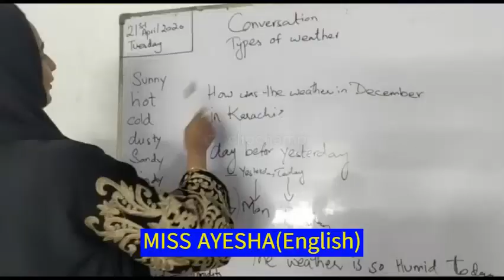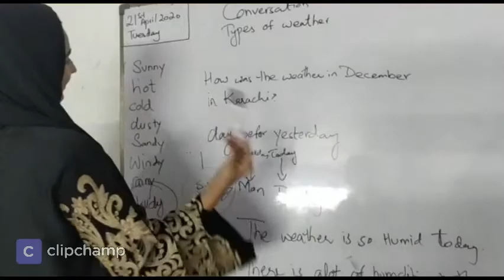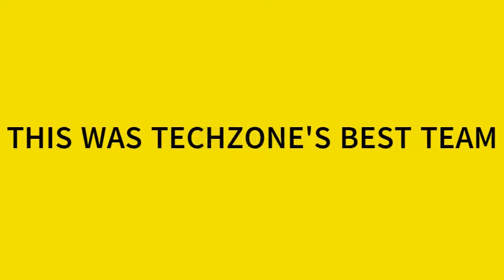TECHZONE-------- Best Team